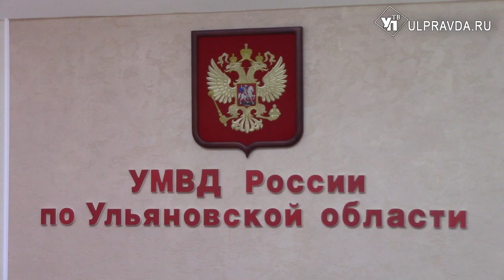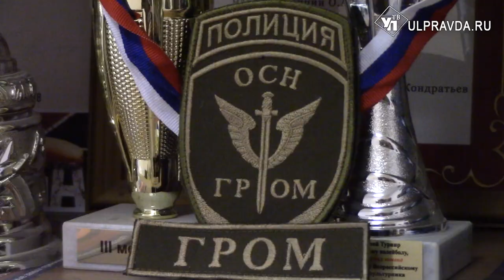За смелость во имя спасения. Ульяновские полицейские спасли детей из искорёженного автобуса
За смелость во имя спасения. Ульяновских полицейских наградил генерал полиции Российской Федерации Владимир Колокольцев.